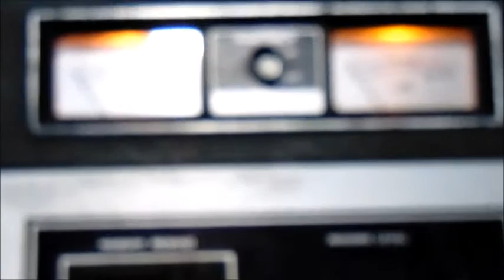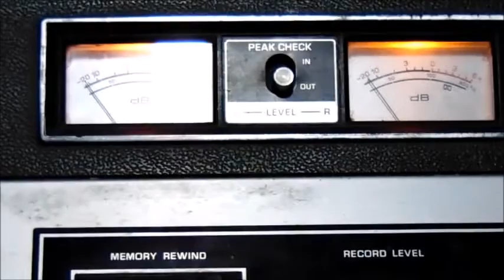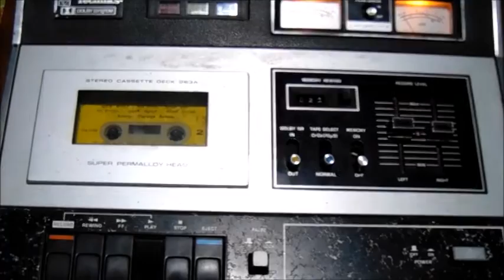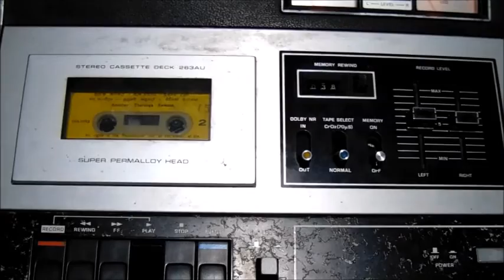Sudu Watha Kamale - Priya Sooriyasena (Music)